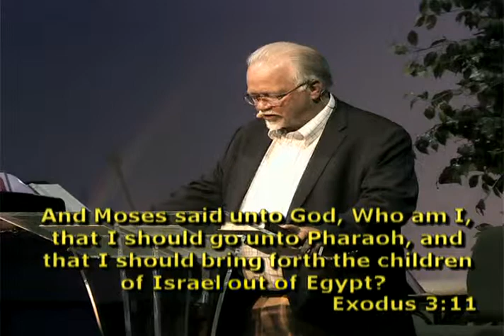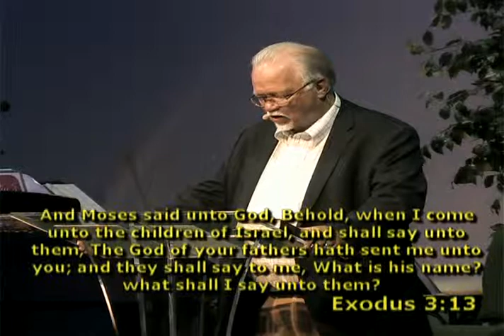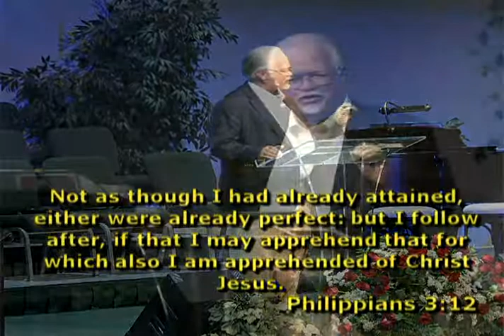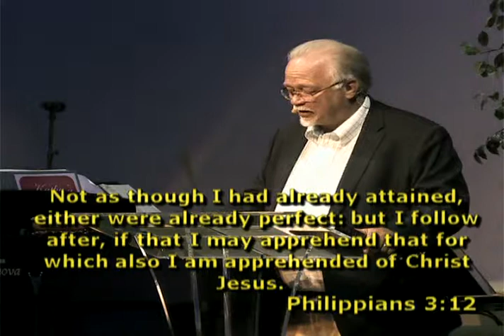Living Above Mediocrity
Pastor Doyce H. Smith's Sermon From Sunday Morning May 12, 2013
Oakmont Church of God